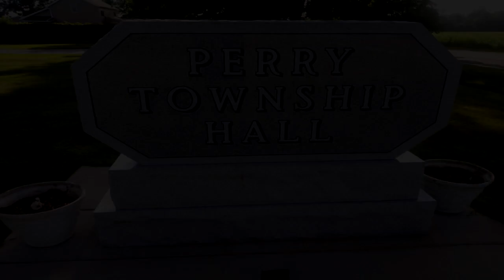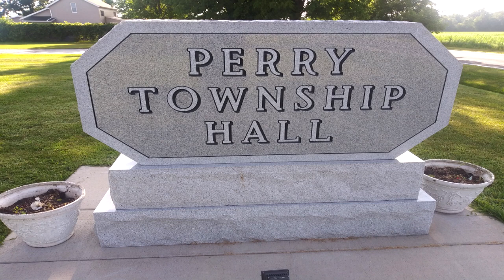October 30, 2024 Perry Township Council Meeting